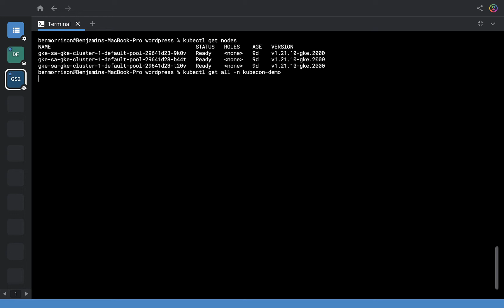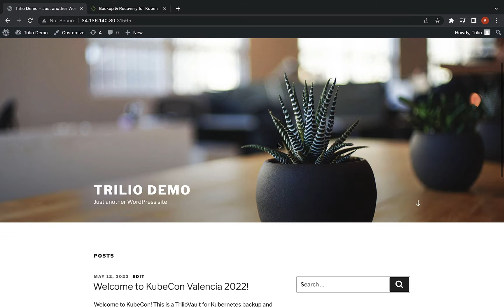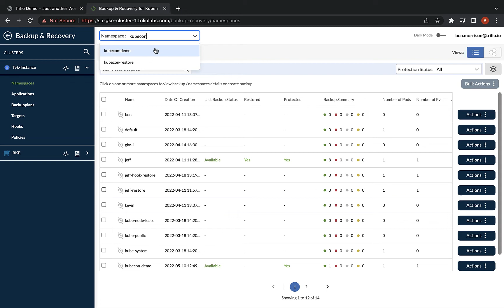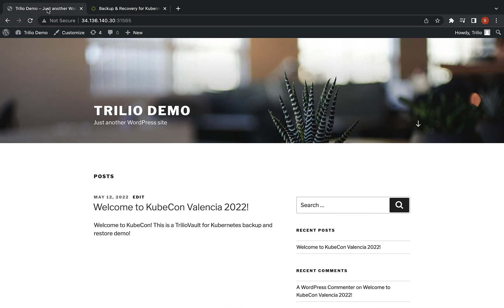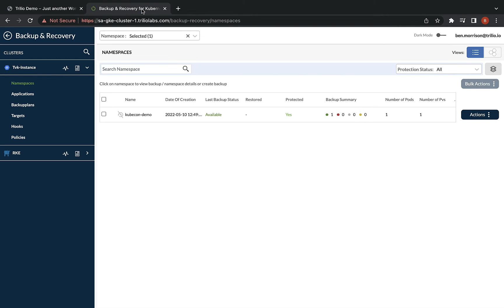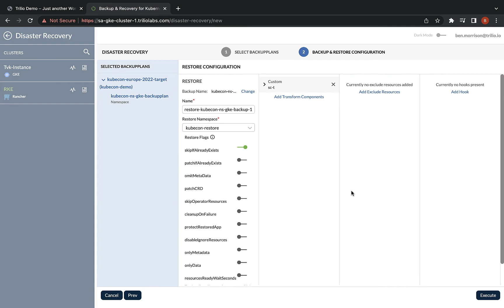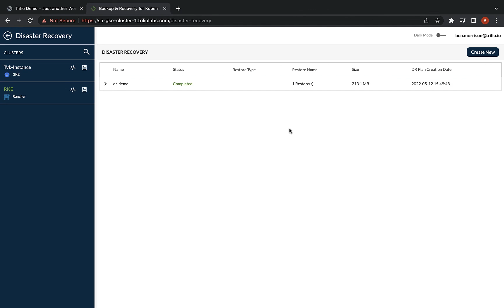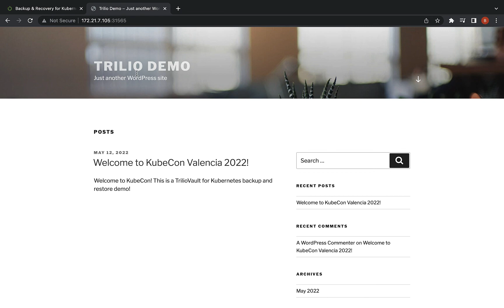Trilio for Kubernetes: GKE RKE Backup Restore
This Video explains how to migrate an cloud-native container-based kubernetes application from an Google Kubernetes Engine Cluster to an Suse Rancher Kuberenetes Engine Cluster. We also show case how to be agnostic to the underlaying storage classes e.g. Longhorn. In this scenario we are using a Standard Wordpress application which includes a Datebase.

trilio.io